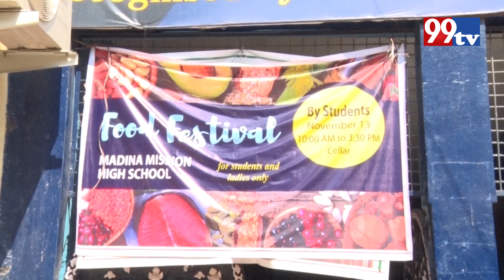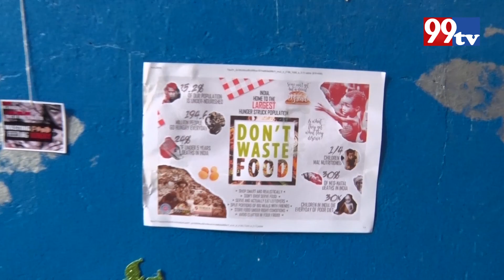Food Festival Madina Mission High school l 99tv